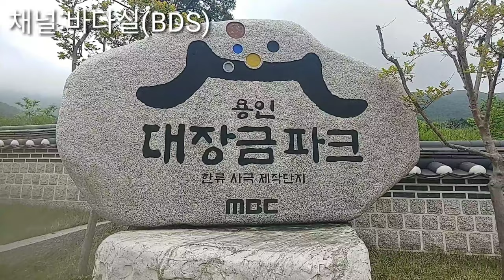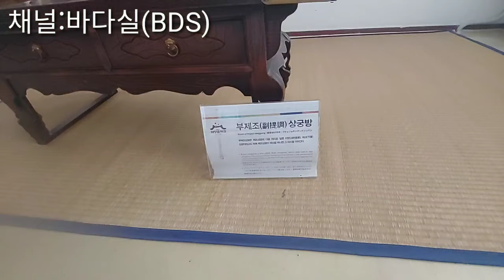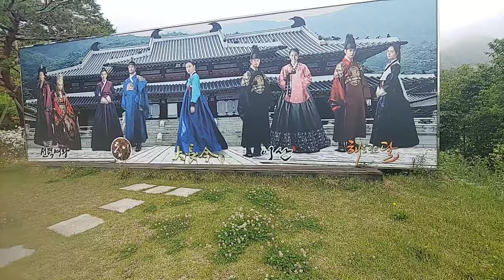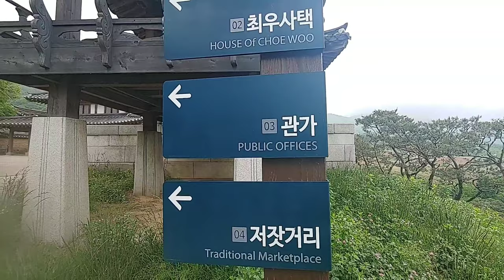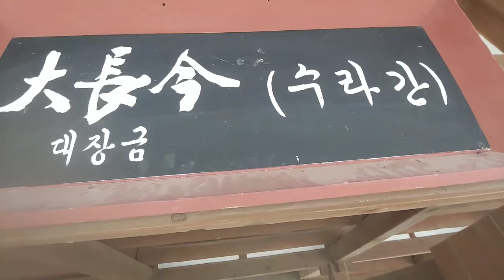대장금 테마파크...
옛날 수도를 그대로 옮겨놓은듯...끝내주네요